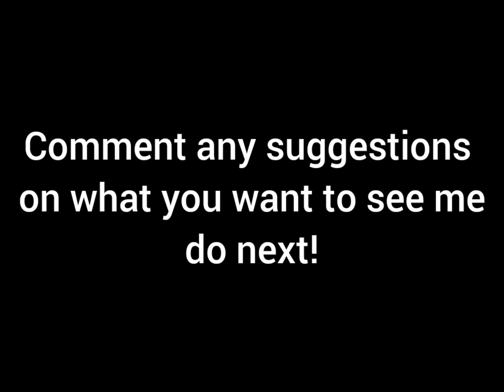Field of Hopes And Dreams mashup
Gameplay footage is mine from the Deltarune Playthrough! series, which you should watch... now